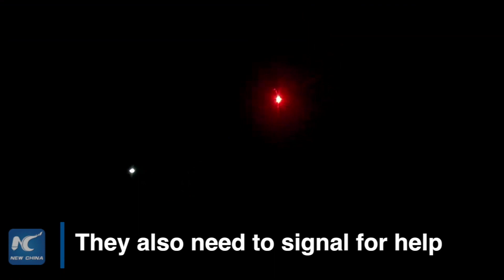Terrestrial training for taikonauts in northwest China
Exclusive! Taikonauts might have a head for heights but their survival, emergency escape skills must first be put to the test with their feet firmly on the ground.